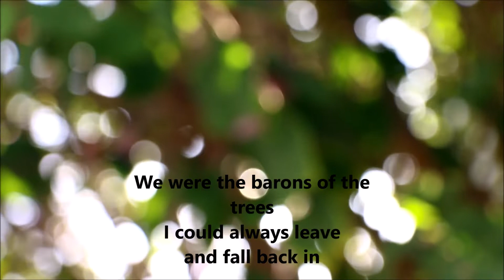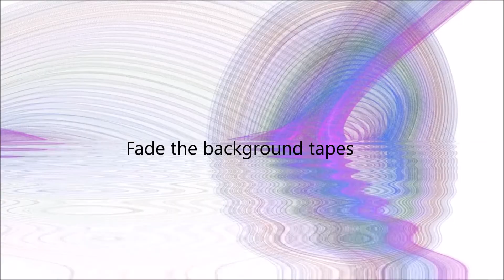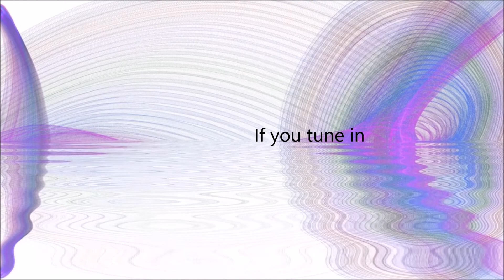Ripples in the pond~ Words & Music Steve Bassett/ BJ Kocen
From The Album. "The Pond" Set to be widely released in Jan. 2019

Nine Tunes centered on the heart lyrically and musically covering ground from The Moody Blues to Depeche Mode. All compositions penned by Bassett & Kocen.